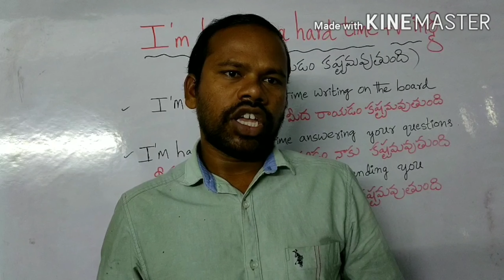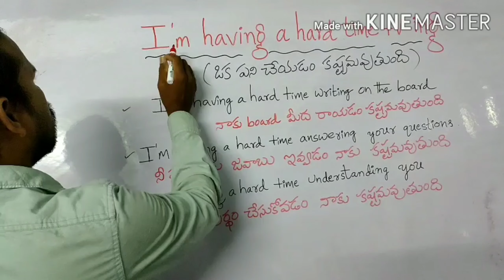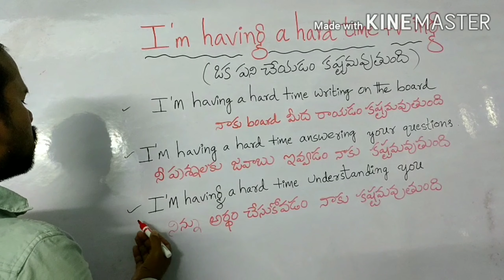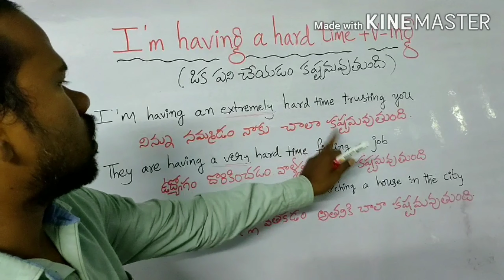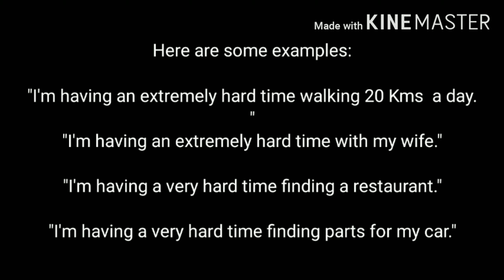Usage of the structure:- I'm having a hard time +( V-ing)